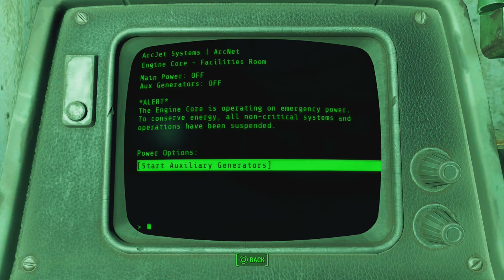Fallout 4: Surviving the Wasteland Part 5 (Brotherhood of Steel)